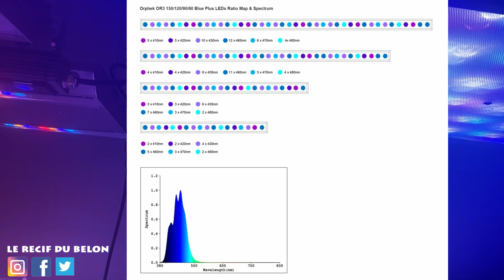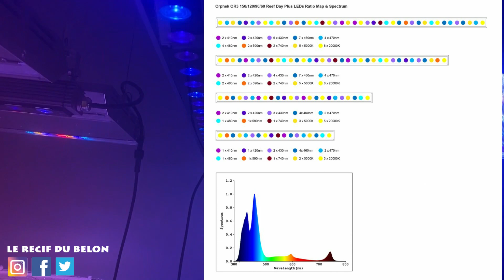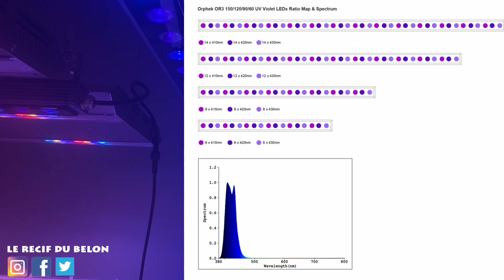Présentation Or3 reef led lighting bars - La nouvelle façon d'illuminer votre récif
Chers aquariophile et bienvenue sur ma chaine
Presentation des barre leds OR3 orphek, ca donne un gout pop sur les lps et sps, j'adore. ;